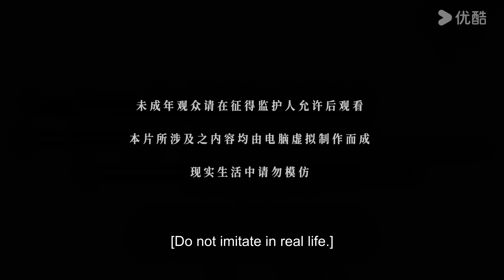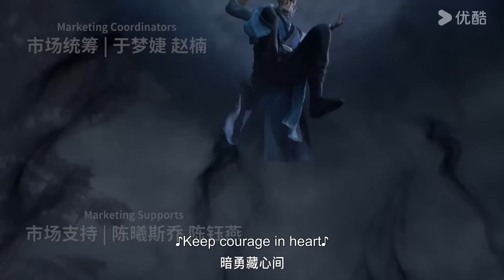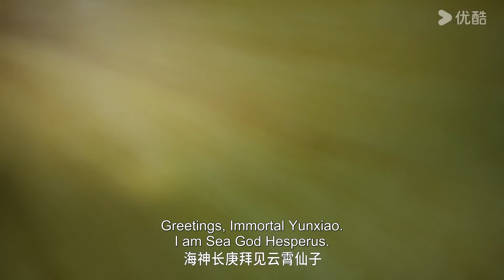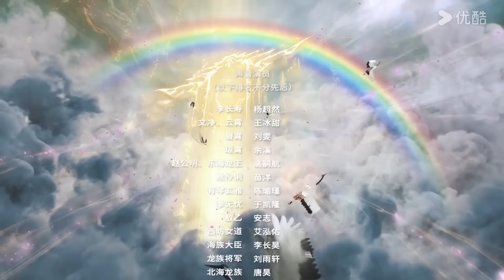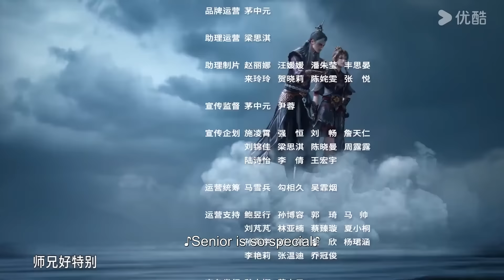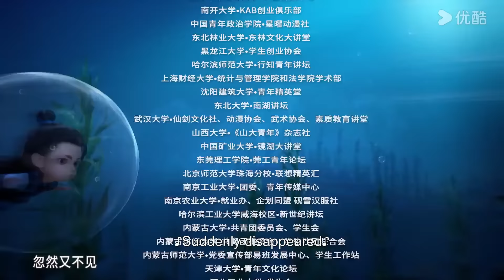【Big Brother S2】EP28 | Chinese Ancient Anime | YOUKU ANIMATION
【师兄啊师兄 Big Brother】-S2
--Li Changshou, a young man suffering from an incurable disease, is accidentally reborn in the ancient times before the Gods' War and becomes a qi refiner. In order to cultivate longevity and be able to settle down in the brutal floodplains, he acts in a low-key manner, planning everything and then moving, never easily steps into danger, hiding cards, repairing the hidden art, refining dan and poison, until one day, his master suddenly gave him back a sister, this would like to cultivate in a low-key Li Changshou was involved in a scene of adventure. Do not move as steady as an old dog, a movement of stone, quietly move away, while defeating the evil enemy, make like-minded friends to realize the value of their lives.

00:00 The International Website youku.tv is now available!
02:00 Download YOUKU International APP to get early access to the full show